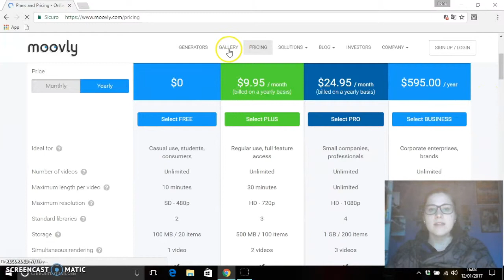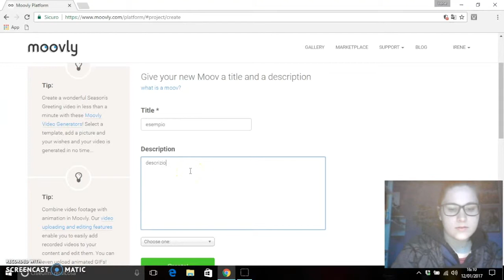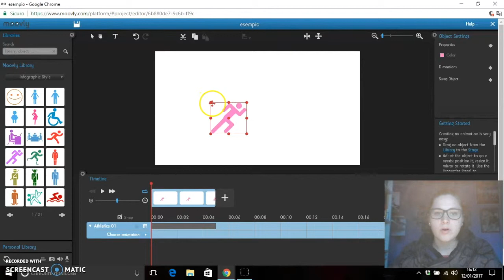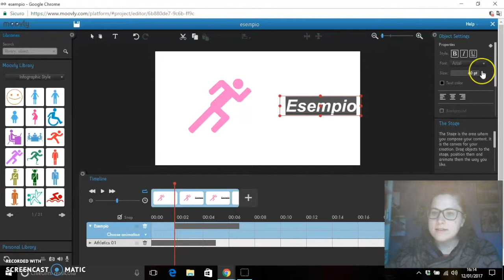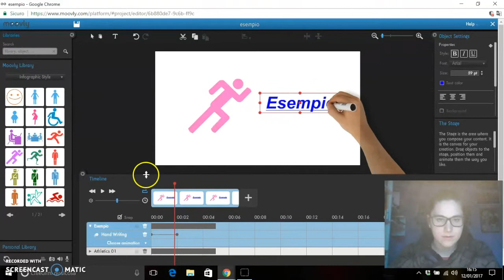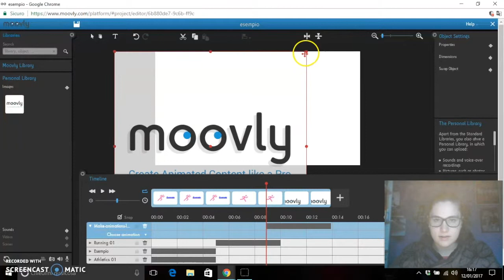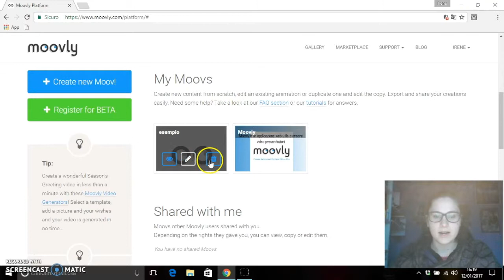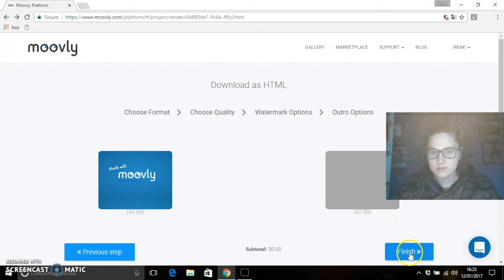Moovly: creare animazioni e presentazioni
Moovly è una Web app, gratuita nella sua versione base, che consente di creare video e presentazioni online utilizzando immagini e animazioni già disponibili nell’applicazione ed elementi caricabili dal nostro computer, ad esempio suoni, immagini, foto e video.
Permette inoltre di registrare la nostra voce da aggiungere al video e di gestire i vari elementi nella timeline in modo totalmente libero. L’app possiede anche versioni a pagamento che aumentano le funzionalità a disposizione dell’utente.